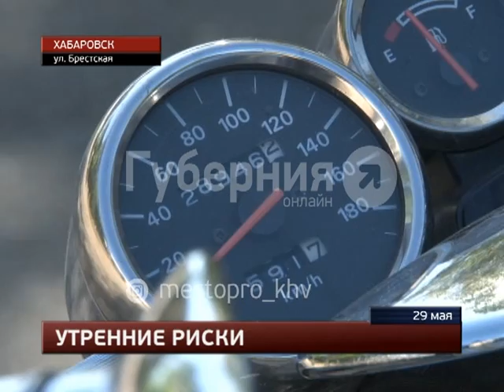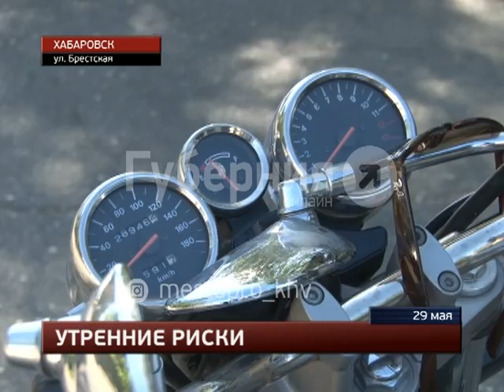Хабаровский мотоциклист после ночной смены сбил женщину на пешеходном переходе. MestoproTV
Утром понедельника у территории бывшего «Крайгаза» мотоциклист на пешеходном переходе сбил женщину, сообщает портал «Губерния». Случилось это во время утреннего часа пик, хабаровчанка 1975 года рождения шла на работу. Все последние происшествия вы можете найти в разделе "Место происшествия" на портале "Губерния"